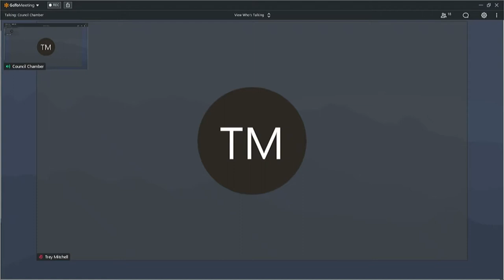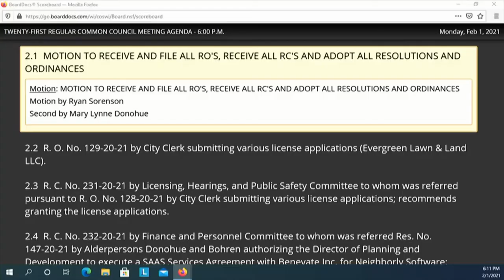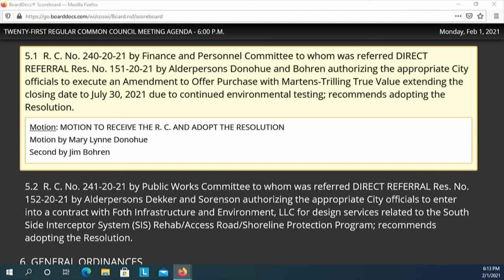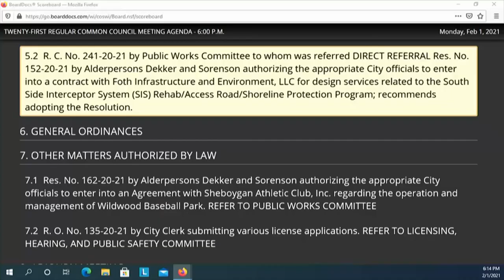Council 02012021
21st Regular Meeting of the 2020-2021 Common Council at 6:00 p.m., MONDAY, February 1, 2021, in City Hall, 3rd Floor - Council Chambers, 828 Center Avenue, Sheboygan, WI.